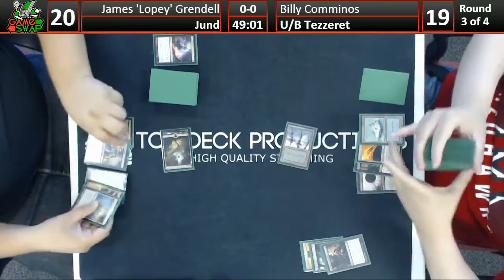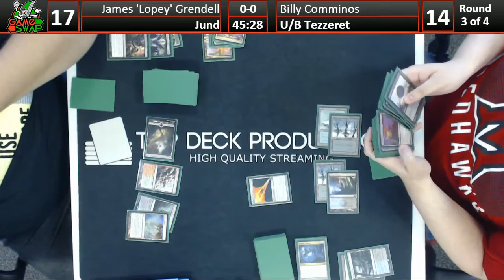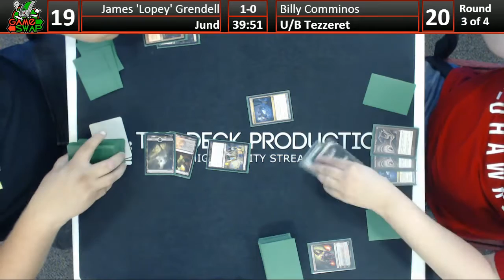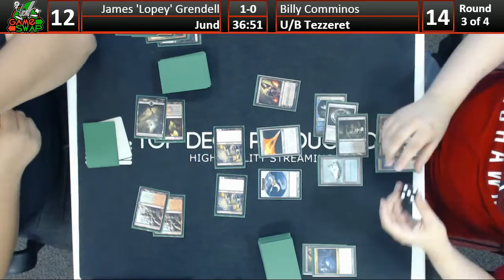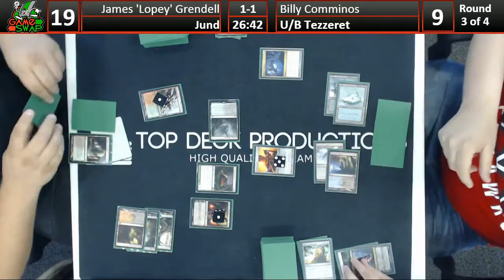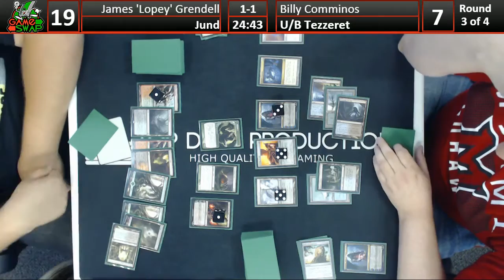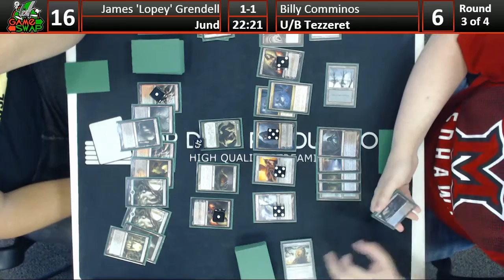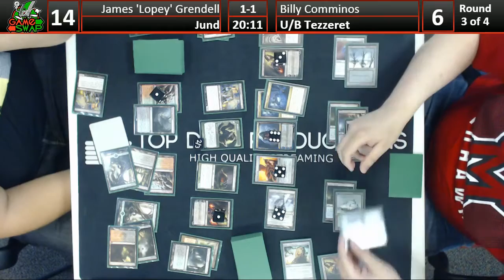Modern 06/07/16: James 'Lopey' Grendell (Jund) vs Billy Comminos (U/B Tezzeret)